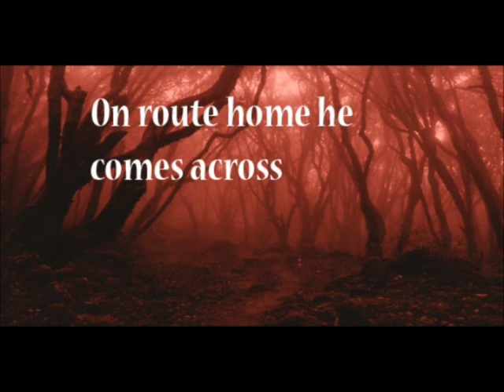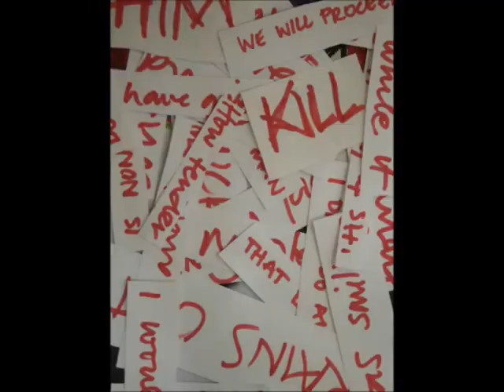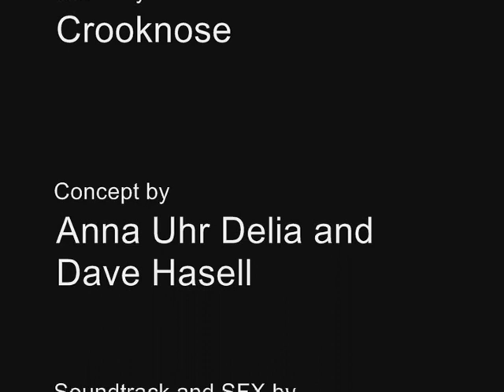Macbeth Movie by Dartmouth Academy Year 10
Macbeth Animation workshop at Dartmouth Academy with Year 10 Students